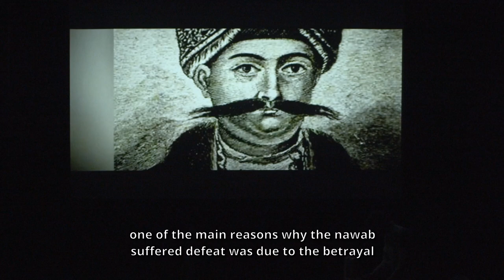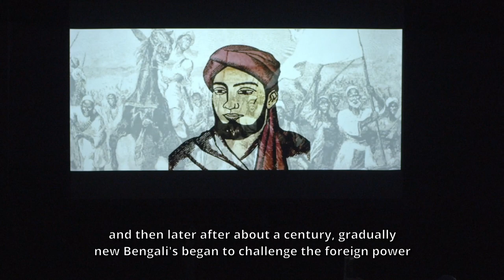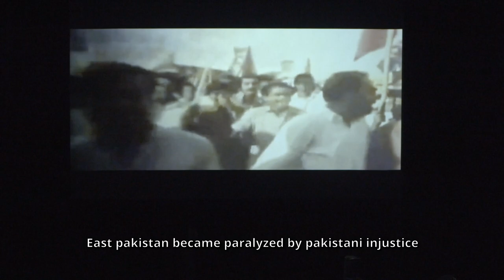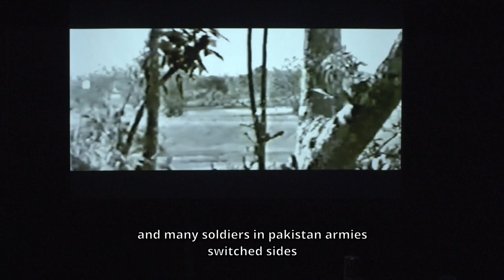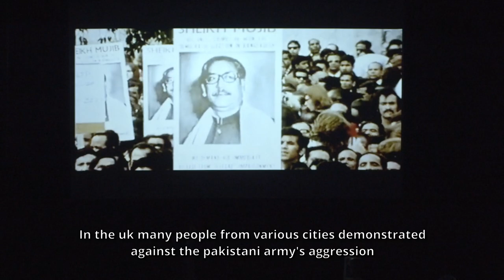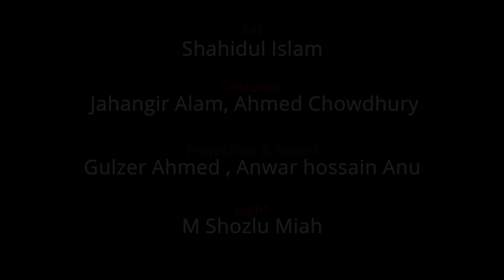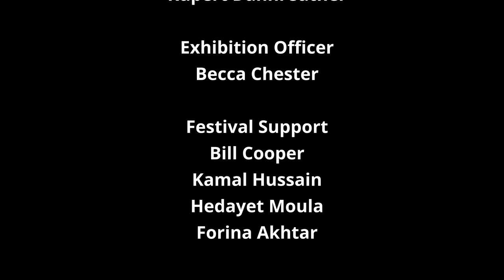Sieze the Freedom by Message Cultural Group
Message Cultural Group presents Seize the Freedom

Bangladesh independence has started. The Pakistani army has seized East Pakistan and started to kill innocent Bengalis. This was for the simple reason that they voted for Sheikh Mujibur Rahman. They demonstrated for their legal rights and the right for freedom.

The Pakistani army arrested Sheikh Mujibur Rahman and took him to West Pakistan. Across the world, communities came out to support the Bengali cause and protest against Pakistani brutality. In 1971, London had several massive demonstrations, particularly from the Sylheti community.

During that time, many south Asian immigrants worked together in factories. This play follows the story of one such factory worker, Mr Jamir Uddin who faces animosity in London from co-workers of Pakistani origin. This drives his return to Bangladesh, via India, where he joins the ranks of freedom fighters.

Mr Uddin travels from training camps to refugee camps and sees first-hand the horrendous plight faced by innocent Bengali’s. He encounters the particularly moving tale of a child called Songram, whose father is a freedom fighter, and whose mother is missing.

With victory on 16 December and the creation of the new nation, Mr Jamir Uddin never returned to the UK.

Message Cultural Group is a community cultural organisation established in 1999. They perform and deliver theatre, short dramas for YouTube, recitations, workshops, children activities and Nasheed. Message has been part of A Season of Bangla in 2018 (Cries of the earth), 2019 (Our World) and 2020 (Class). Message Cultural Group have also performed on stage across the UK.